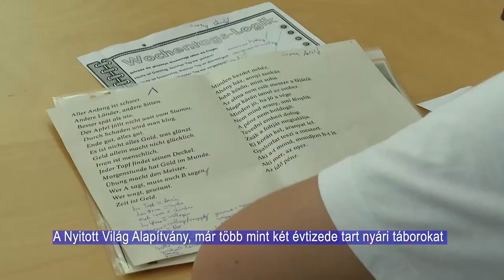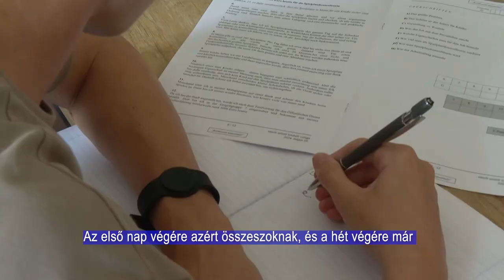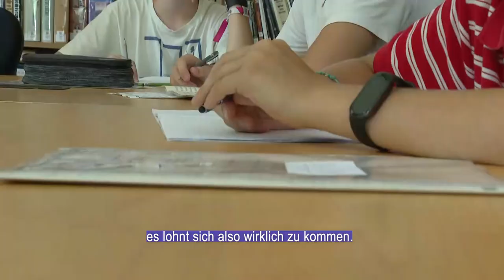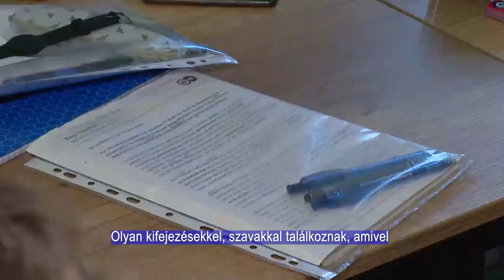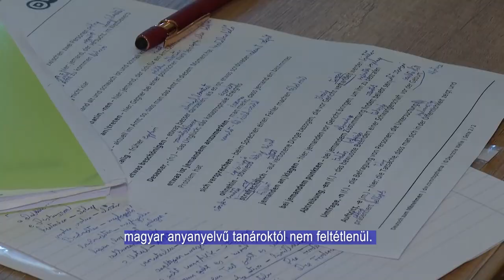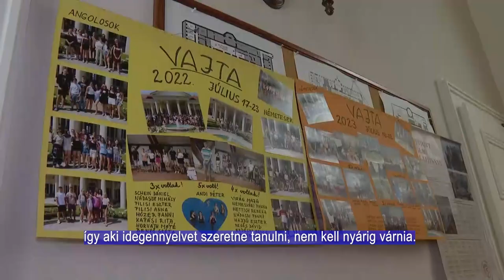Idegennyelvű oktatás - nyári tábor Vajtán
Aki szeretné az idegennyelvi készségeit fejleszteni a nyári szünetben is, azokat szívesen várják Vajtára, a Nyitott Világ Alapítvány táborába. A résztvevők egy héten keresztül intenzív német vagy angol oktatásban vehetnek részt, a szabadidejüket pedig festői környezetben tölthetik. Sokan a nyelvoktatás mellett a közösség miatt is visszajárnak.